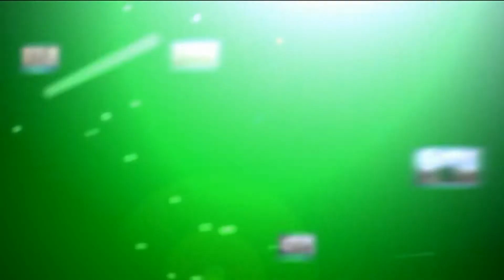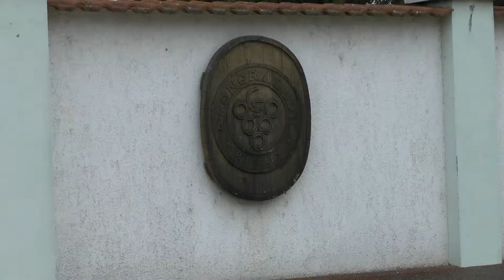A csongrádi Borpince története 2. rész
Kedves Nézőink! A Kurca TV Agrárpercek mai műsorában egy két részes film második, egyben befejező részét fogják látni, amelynek címe „ A csongrádi Borpince története”. Térségünk egyik legnagyobb borpincéjébe fogunk ellátogatni Csongrádra, ahol dr. Mód László néprajzkutató fog beszélni a pince történetéről, majd Pálfi György ügyvezetőt, és dr. Csikai Miklós vezérigazgatót szólaltatjuk meg, a szentesi Árpád Agrár Zrt.-től. Érdemes lesz velünk tartani.